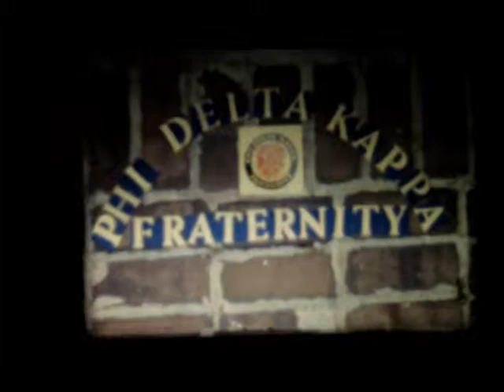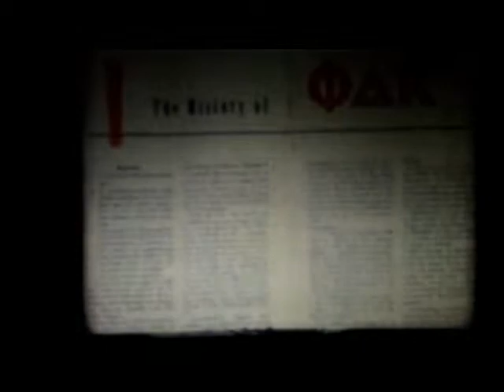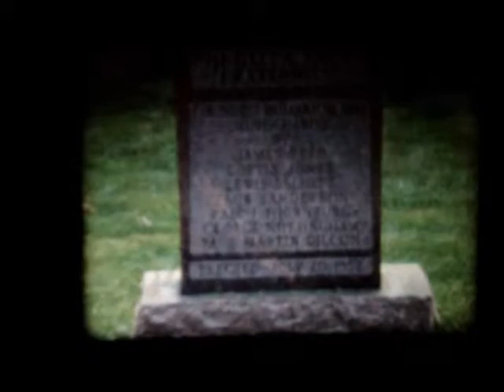Phi Delta Kappa Fraternity Inc. (Part One)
This is the "History of PDK"  8mm film made more than four decades ago. It has been set to music.